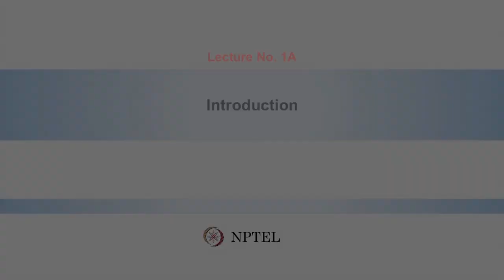Lecture 1A : Introduction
Week 1 : Lecture 1A : Introduction